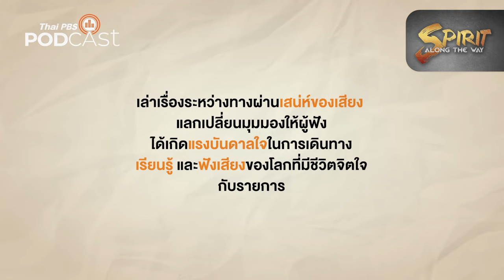[Teaser] เลินด่ง ร่างทรงเจ้าแม่แห่งเวียดนาม | Spirit Along the Way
รายการ Spirit Along the Way สารคดีสื่อเสียงทาง ไทยพีบีเอสพอดคาสต์ ชวนฟังและเดินทางไปพบกับ ความเชื่อ ความศรัทธาต่อเทพเจ้าที่มาจากธรรมชาติ วิญญาณบุพการี วีรบุรุษของชาติ ของชาวเวียดนามที่ยังคงเหนียวแน่นกับพิธีกรรมเซ่นสรวงบูชาผ่านร่างทรง เจ้าแม่เลินด่ง ที่เรียกขวัญสร้างกำลังใจมาจนถึงปัจจุบัน แม้จะได้รับอิทธิพลจากประเทศจีนในหลาย ๆ ด้าน ติดตามได้ที่นี่ เร็ว ๆ นี้

คนเดินเรื่อง | นฤชิต รจนานนท์ และ นรินทร์ เรืองไรเลขา